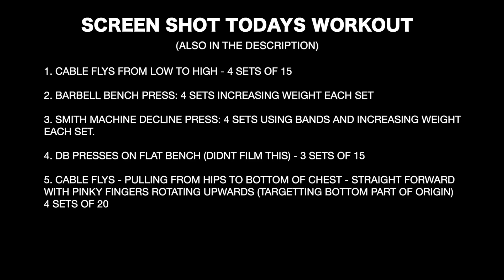THE TRUTH ABOUT BODYBUILDING...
ABW STORE - Fitness & Lifestyle Apparel.

TODAYS WORKOUT PROGRAM: - Screen Shot!

1. CABLE FLYS FROM LOW TO HIGH - 4 SETS OF 15

2. BARBELL BENCH PRESS: 4 SETS INCREASING WEIGHT EACH SET

3. SMITH MACHINE DECLINE PRESS: 4 SETS USING BANDS AND INCREASING WEIGHT
EACH SET.

4. DB PRESSES ON FLAT BENCH (DIDNT FILM THIS) - 3 SETS OF 15

5. CABLE FLYS - PULLING FROM HIPS TO BOTTOM OF CHEST - STRAIGHT FORWARD
WITH PINKY FINGERS ROTATING UPWARDS (TARGETTING BOTTOM PART OF ORIGIN)
4 SETS OF 20

Song:  Bigger Than Me – Tasha Baxter (Dubstep Remix)